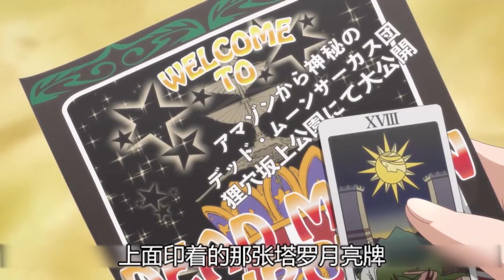新美少女战士Eternal81-84：死亡月亮马戏团登场，小小兔与天马！月野兔小小兔身体互换，水野亚美的往事！